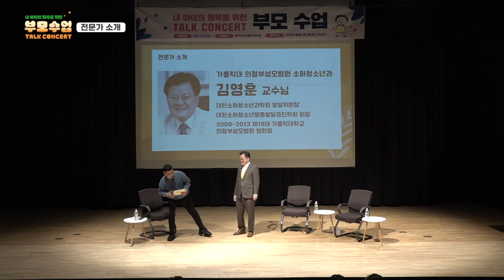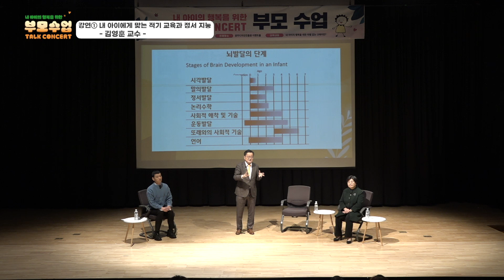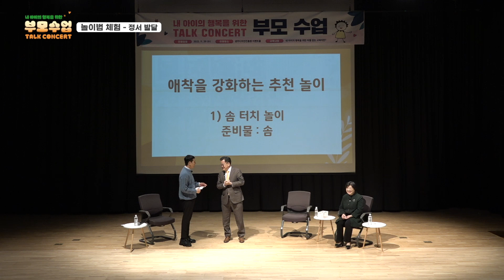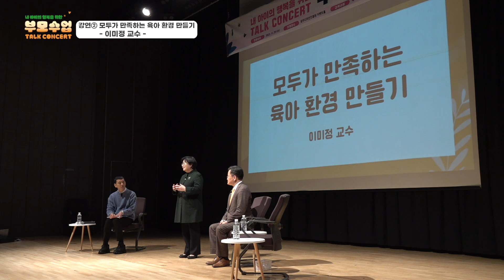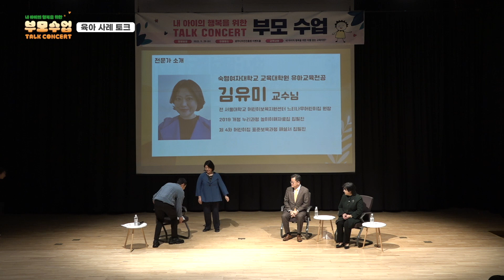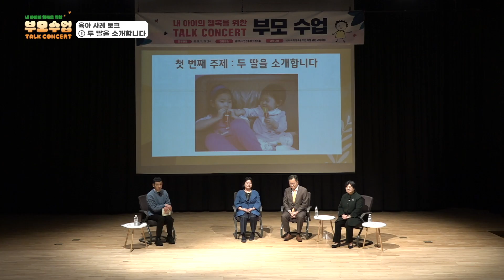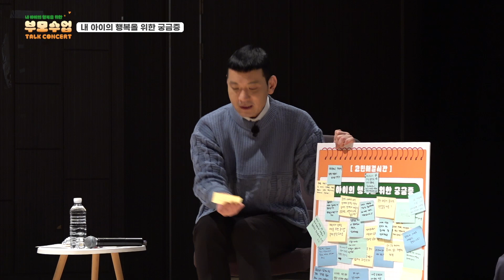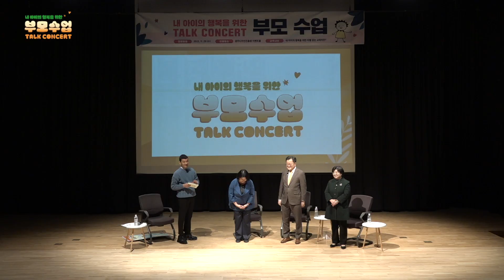내 아이의 행복을 위한 부모수업 Talk Concertㅣ광주편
- 두뇌 발달 전문가, 사회복지 전문가, 유아교육 전문가 등 분야별 전문가와의 소통
- 행복하고 건강한 아이로 키우고 싶은 부모님들의 궁금증 해결
- ‘5남매 다둥이 아빠! 정성호’ 의 특별 진행

■ 프로그램 구성
1. 영유아 뇌발달에 근거한 ‘내 아이에게 맞는 적기교육’
2. 아이 자극 발달에 좋은 놀이법
3. 영유아 교육 환경의 중요성
4. 학부모의 영유아 교육 사례 소개
5. 실시간 질의 응답

■ 출연진 정보
MC 정성호, 김영훈교수, 이미정교수, 김유미교수, 정정희교수, 이보람교수, 고영미교수, 박쿤(박현규)작가, 정재훈교수, 김아래미교수

■ 더 많은 영상 보러가기